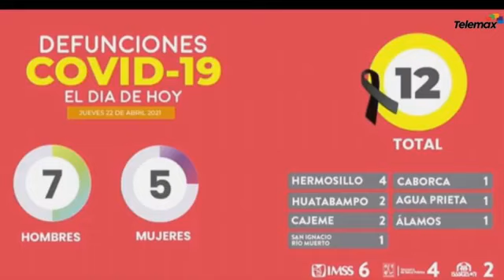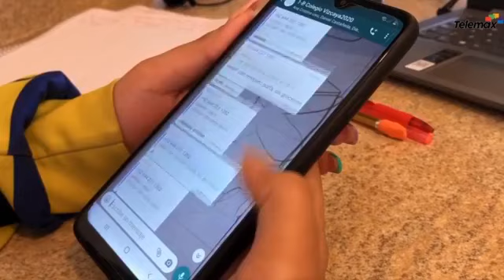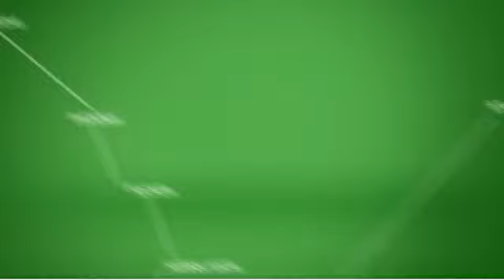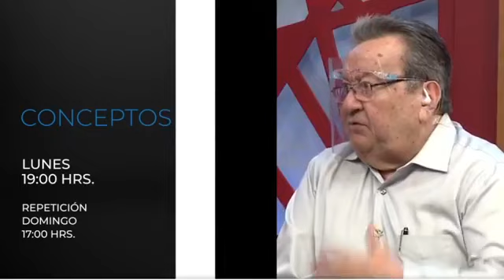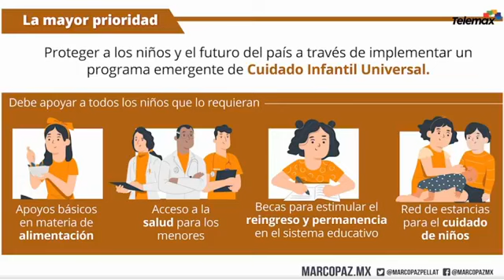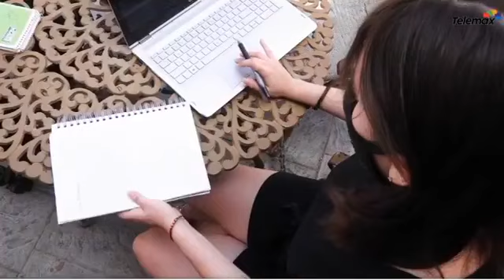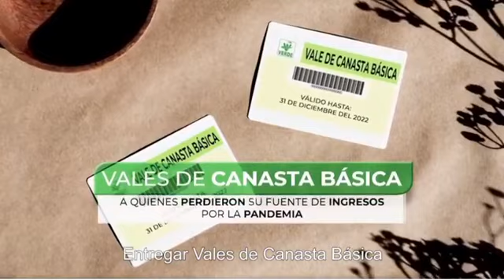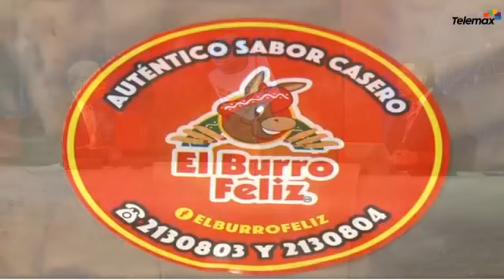Entre Todos - 22 de abril 2021 Programa Completo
📰 Advierten que nuevas cepas está afectando a niños y jóvenes.

📰 Padres de familia temen de las condiciones de los planteles tras un posible regreso a clases.

📰 Ambientalistas celebran el Día de la Tierra.